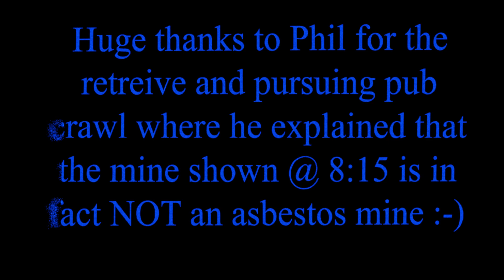Paragliding Manilla (NSW) XC - 114km December 2013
This was the flight of the trip for me on an awesome 16 day holiday to Manilla (Outback NSW, Australia) with my dear friend Tristan.

We flew 15 of the 16 days and both of us bagged a few flights over 100km, Tristan had many 60-80km flights and a nice 140km flight where he ended up sleeping under his wing in the middle of nowhere... We all got home in the end :-)

Base on this day was the lowest for the trip at around 2200m, however the climbs were smooth 3-5ms and fairly close together. I had a nice (and lucky) save before the Boggabri gap, I managed to scratch my way to the ridge where I got back up to base again, From there it was almost cloud surfing to Narrabri.

I landed just outside of Narrabri as climbs were getting harder and i thought my retrieve was at least 1-2 hours drive (each way) as it was so i landed... In hindsight I wish i had pushed it a few more km's ;-)

Thanks to Tristan for organizing a lift by calling his friend Phil who was working in a Mine about 40 minutes away. A big thanks to Phil for the retrieve and great chats and beers all the way home. I think we need a rematch of pool when i get back up there next summer.

Dedicated to my flying buddy, mentor, and friend Tristan Bennett, rest in peace my friend. Another adventure I will never forget.

Click Click Bang - not sure of the song name but awesome LFO sweeps and glitches.